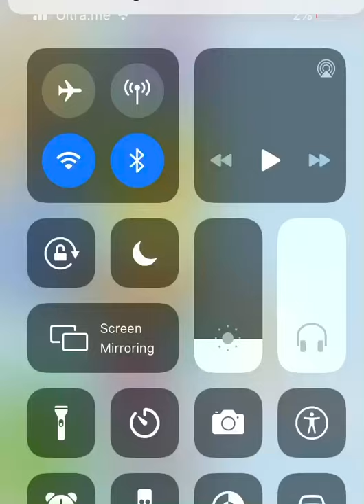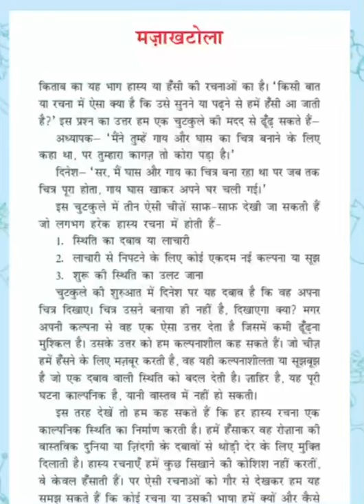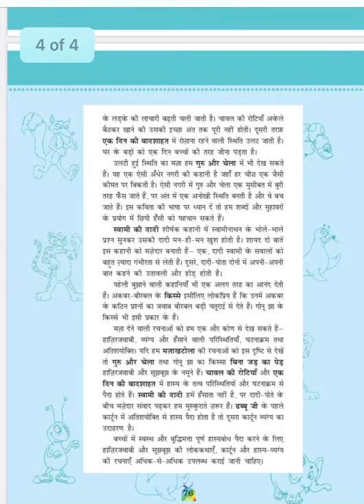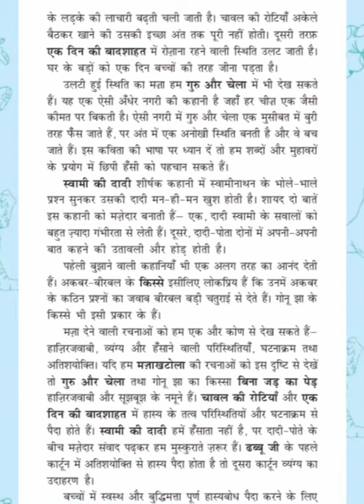Maja khatola , मजाखटोला